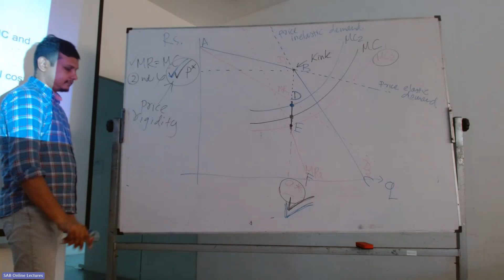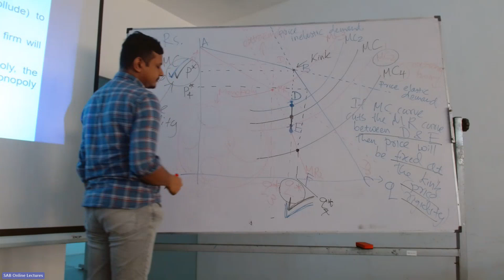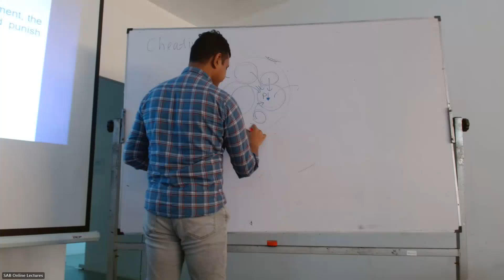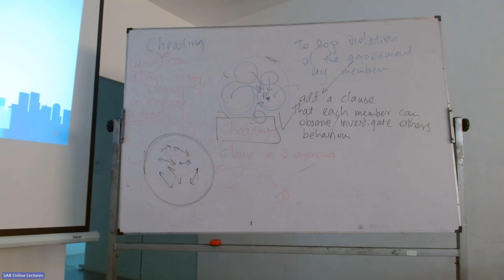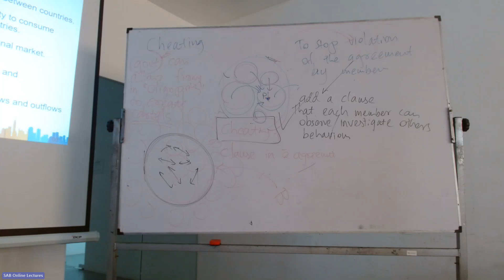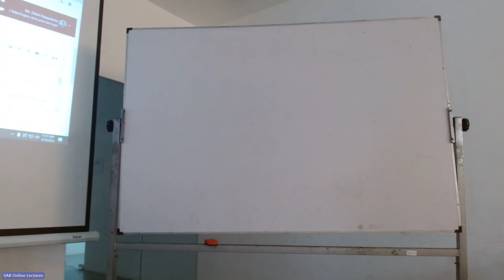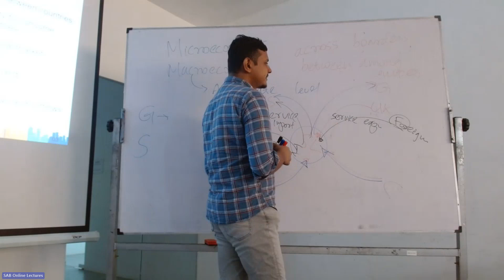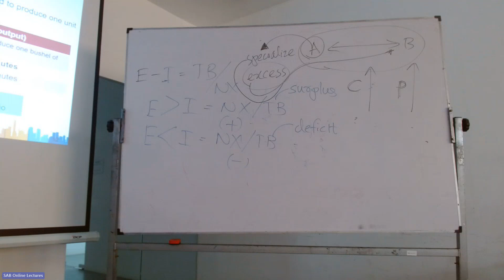BSAA 12042 Business Economics - 18A EXP - 2024.06.16 Part 02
SAB Campus - The School of Accounting  & Business  - CA Sri Lanka

411 Colombo - Galle Main Rd, Colombo 00400
Tel - 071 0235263 (WhatsApp/ Voice)